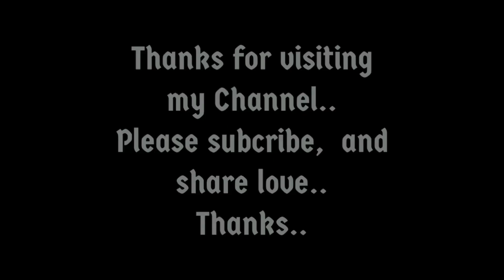RC22 || Match 02 🔥🔥 Thrilling match 😱😱 Last over 18 runs in 6 balls 😱youtube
Thrilling match || I need 18 runs in last 6 balls😱 can i win this match…

Thanks..